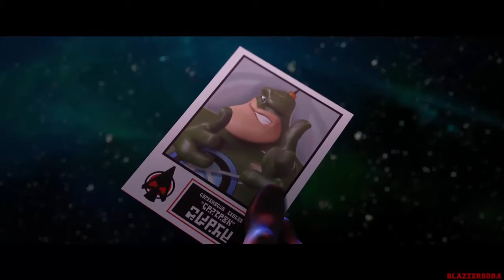Ratchet & Clank - THE MOVIE (2016) All Cutscenes [HD]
Ratchet & Clank - THE MOVIE (2016) All Cutscenes [HD] for the PlayStation 4.

Ratchet & Clank is a platformer-shooter video game developed by Insomniac Games and published by Sony Interactive Entertainment. It is a re-imagining of the first game in the series, based on the upcoming film by Rainmaker Entertainment and Blockade Entertainment.